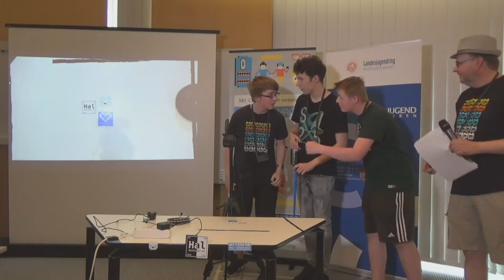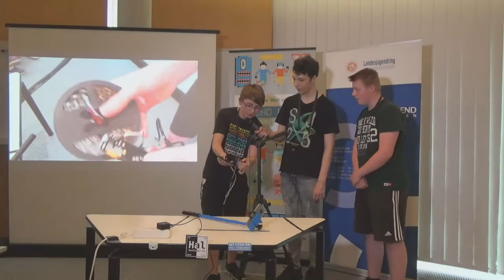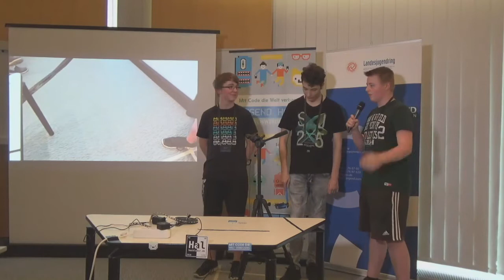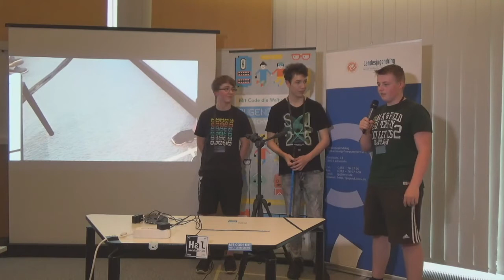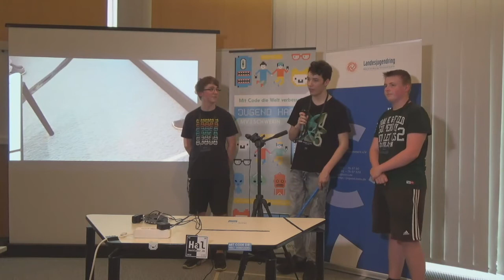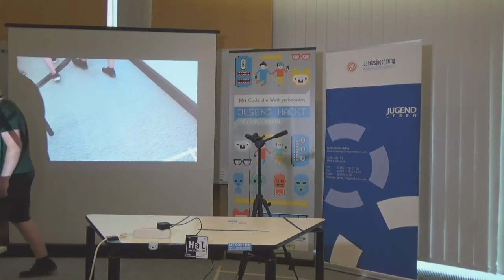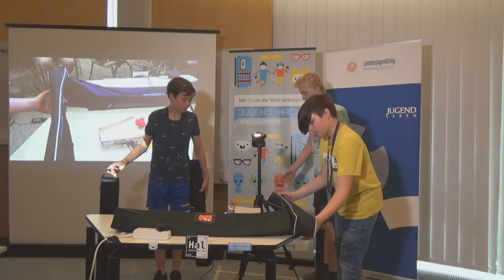Selfiestick Golf | Jugend hackt MV 2018